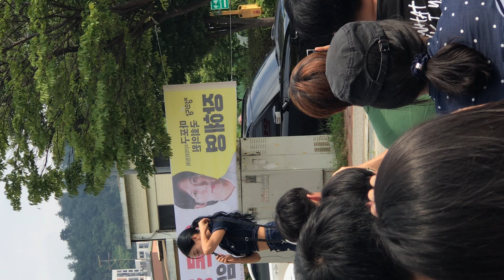230826 [Fancam 4K] TWICE(트와이스) JIHYO(지효)｜음악중심 미니팬미팅